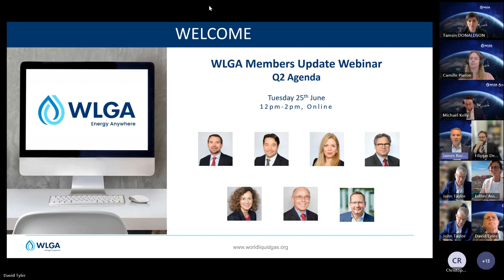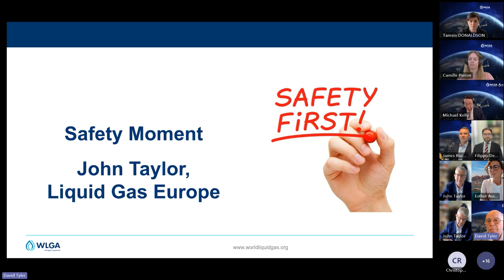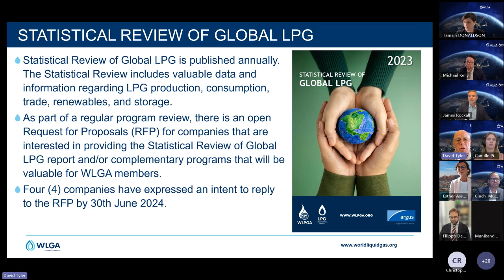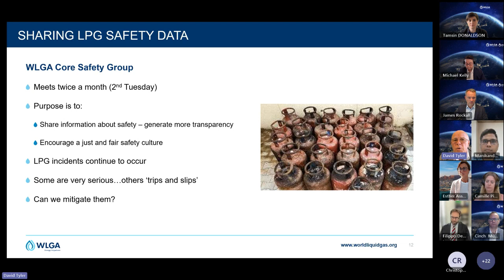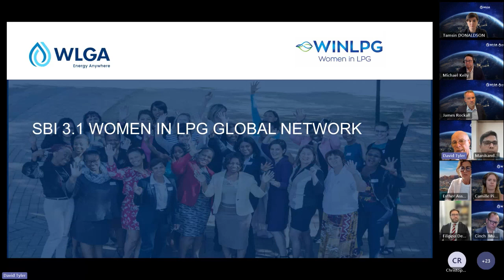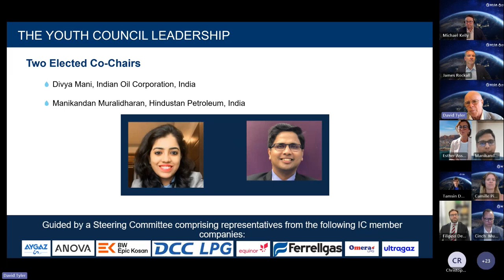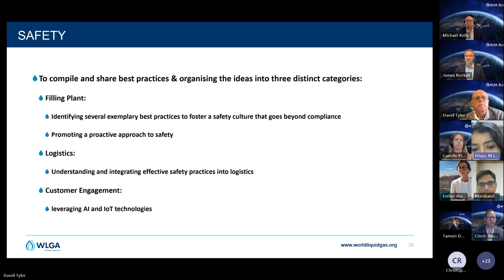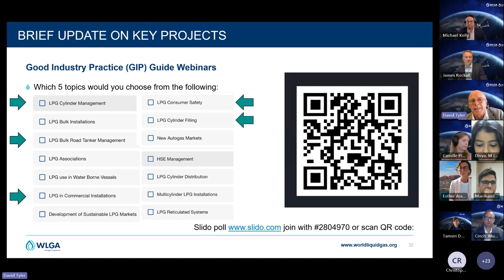2024 Member Update Webinar Q2 – Welcome & Safety and Business Improvement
2024 Member Update Webinar Q2 – Welcome & Safety and Business Improvement